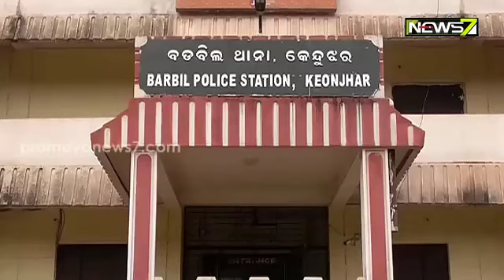Caught On Cam: Blast At A Shop In Barbil